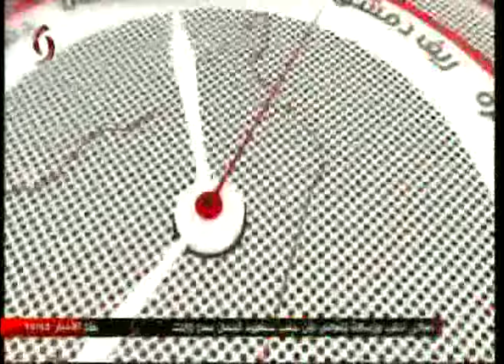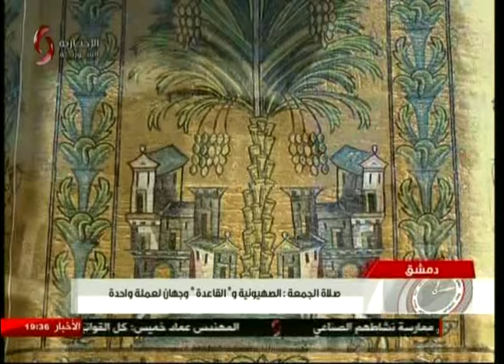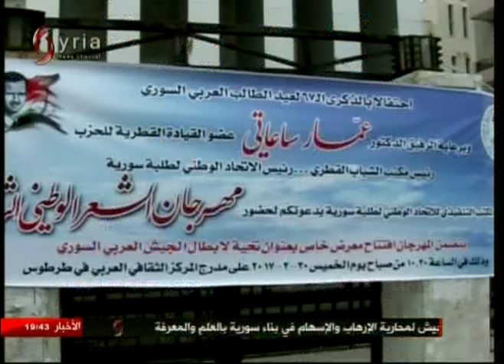يوميات سورية 2017/3/31